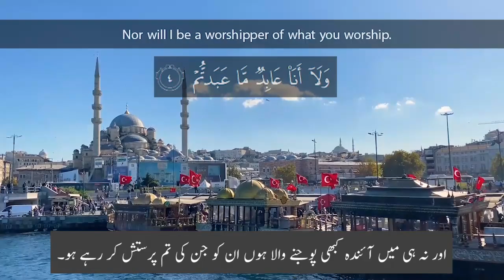Recitation of Surah Al Kafiroon | Urdu Translation